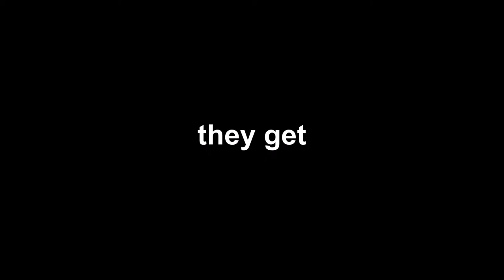Get It Right (2017 Y0Y0Evan Trailer)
This video is supposed to be a joke, meaning what I say here is not supposed to be taken seriously.

Welcome to Y0Y0Evan. This video shows how to spell my name correctly so that you don't make a mistake when saying or typing my name.

Yes, I made Y0Y0Evan Railway, why do you ask?

Refer to my About tab for video usage guidelines.
If you wish to use a video for a project, please ask me first.

2017 Y0Y0Evan. All third-party copyrights acknowledged.